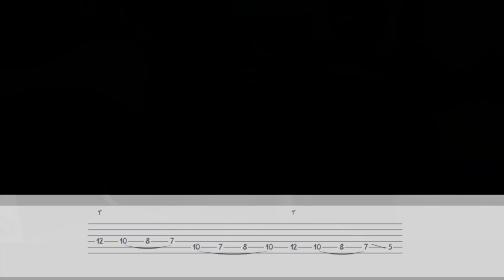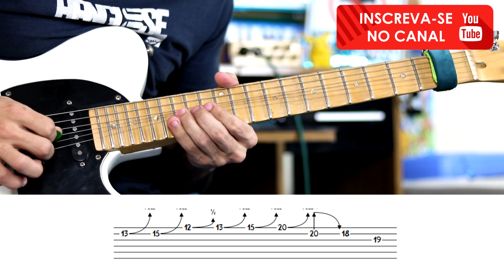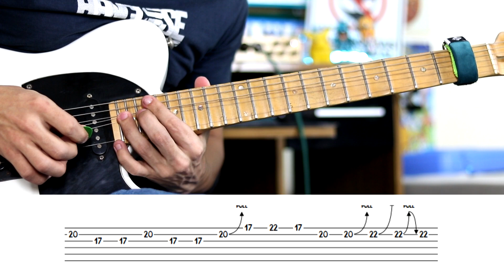CONFIAR | Solo Vídeo Aula + TAB JUNINHO AFRAM ( Oficina G3 HISTÓRIAS E BICICLETAS )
WHATSAPP FRETWRAP WILL'S : ( 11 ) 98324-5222

Ou

➡️ Contribua , qualquer valor ajuda muito !

Sempre estou investindo no Canal para melhorar a qualidade pra Vocês,  por isso qualquer ajuda é bem vinda , Deus abençoe em Dobro 🙏 !!!

ADQUIRA o Curso Completo DADGAD :

E aprenda a tocar todas as músicas que você gosta nessa afinação ,com o curso você tem todo meu suporte no whatsapp !!

Pagamento único de 120$ ( Divido em até 18 vezes no cartã de crédito )

ADQUIRA O CURSO COMPLETO DE TEORIA MUSICAL :

Nesse curso abordo tudo o que aprendi ao longo dos anos estudando teoria ! Nesse curso você tem todo meu suporte pelo whatsapp !

Pagamento único de 200$ ( Divido em até 18 vezes no cartão de crédito )

# Invista na sua evolução !

🎬SE INSCREVAM
🔔ATIVE O SINO

TAGS EXTRAS :

CONFIAR
SOLO CONFIAR
OFICINA G3 SOLO CONFIAR
VIDEO AULA SOLO CONFIAR
JUNINHO AFRAM SOLO
JUNINHO AFRAM SOLO CONFIAR
TABLATURA SOLO CONFIAR
CONFIAR SOLO TUTORIAL
HEY VOCÊ SOLO JUNINHO AFRAM
HEY VOCÊ SOLO TUTORIAL
SOLO HEY VOCÊ
PG HEY VOCÊ
HEY VOCÊ O TEMPO
HEY VOCÊ DVD O TEMPO
HEY VOCÊ SOLO
HEY VOCÊ TABLATURA
HEY VOCÊ SOLO TABLATURA
HEY VOCÊ
HEY VOCÊ
DVD O TEMPO
PG
OFICINA G3 PG
P3 OFICINA G3
OFICINA G3 2018
OFICINA G3 AO VIVOALÉM DO QUE OS OLHOS PODEM VER VÍDEO AULA